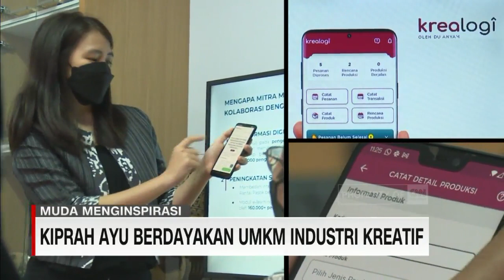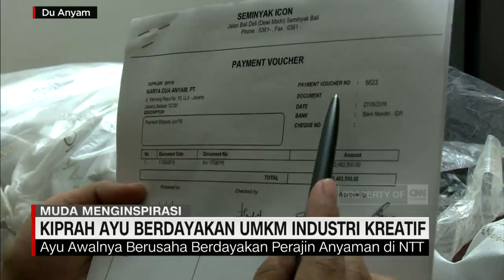Kiprah Ayu Berdayakan UMKM Industri Kreatif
Pelaku usaha mikro, kecil dan menengah, semakin dimanjakan dengan teknologi informasi. Aplikasi yang akan memudahkan operasional usaha banyak ditawarkan. Salah satunya krealogi. Aplikasi yang menyasar produsen industri rumahan ini akan membantu proses pencatatan produksi, transaksi sampai laporan usaha.